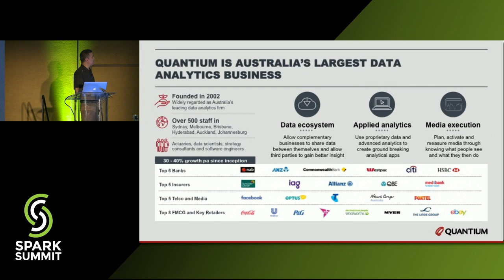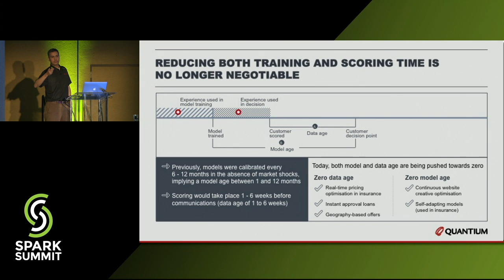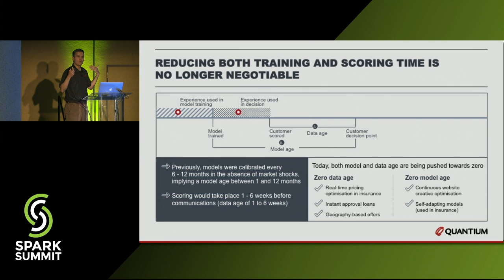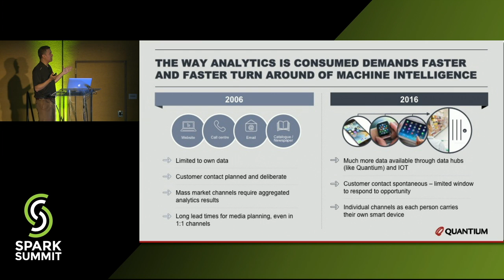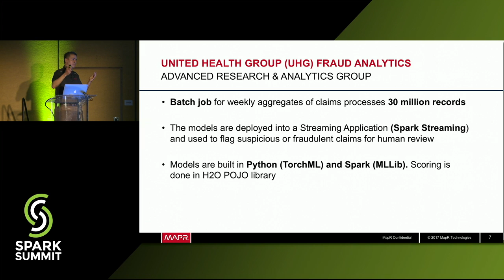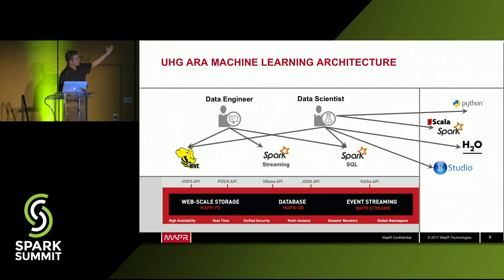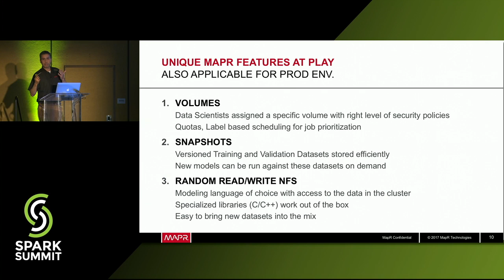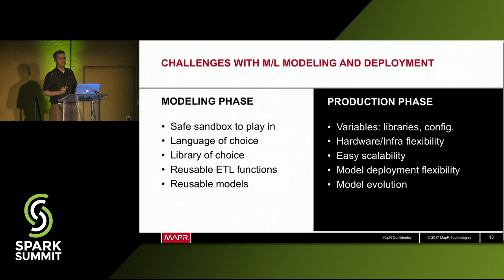Operationalizing Machine Learning at Scale - Sameer Nori